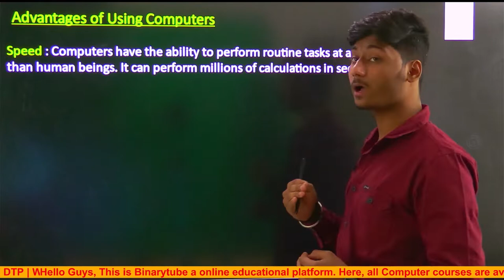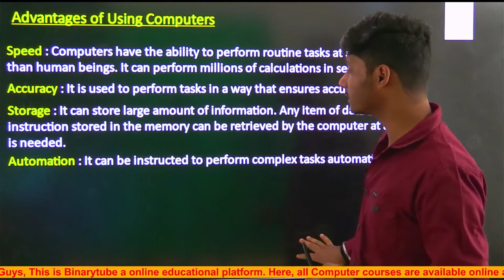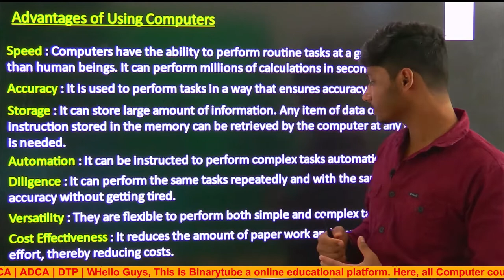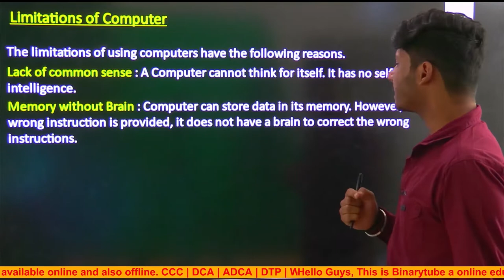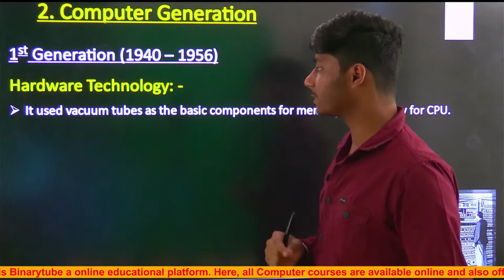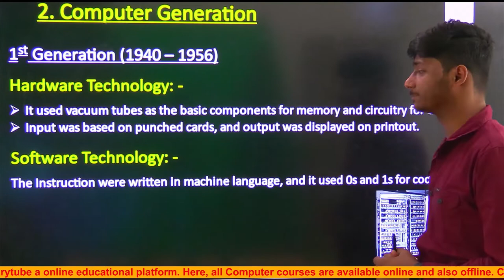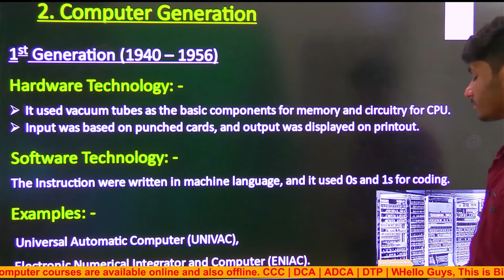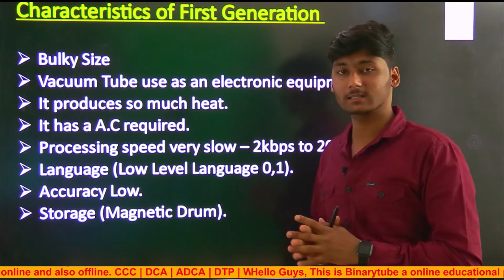Lecture - 3 || KVS Computer Literacy Series || लो आ गई बड़ी खुशखबरी